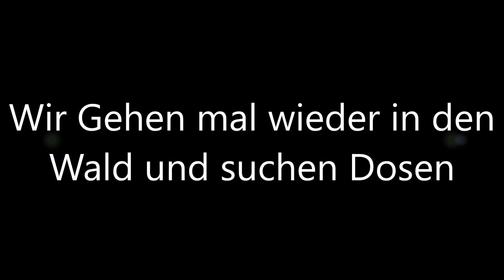Der Kleine Grimmige